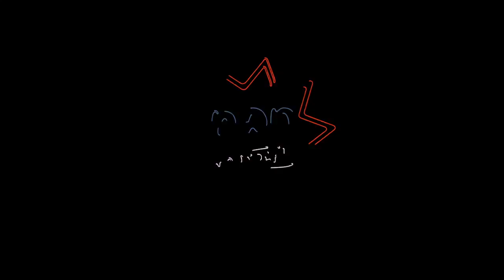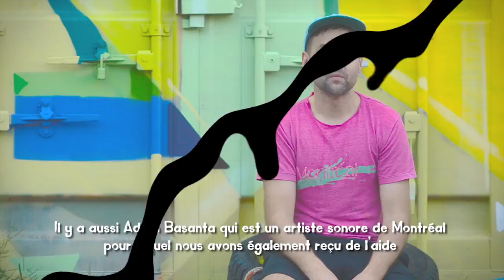Teaser Art POP 2016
Vidéo par Annie Ngo et Steven Smadja